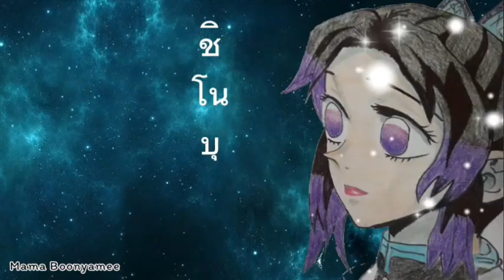วาดรูปดาบพิฆาตอสูร ชิโนบุ (Shinobu)จากฉากที่สวยที่สุด[Demon Slayer]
เสาหลักแมลงคนปัจจุบัน ชิโนะบุเป็นคนค่อนข้างใจเย็นและมักจะปั้นหน้ายิ้มแย้มอยู่เสมอไม่ว่าอยู่ในสถานการณ์ใดก็ตาม เธอสนุกกับการยั่วเย้าคนอื่น โดยมากมักจะแกล้งยั่วโมโหกิยูในเรื่องที่ไม่มีใครชอบเขาเลยสักคน

ขอบคุณข้อมูลจาก วีกิพีเดีย